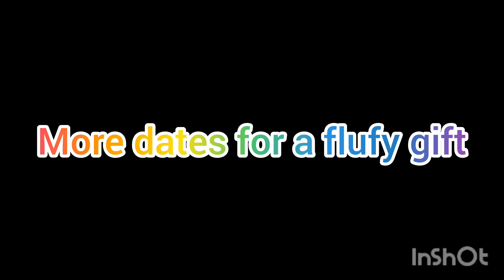3 de dezembro de 2023